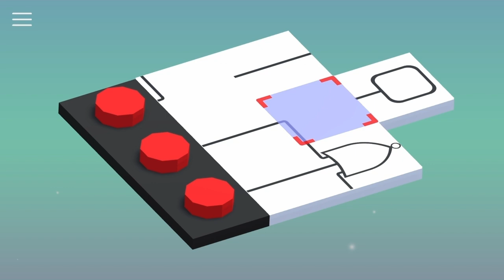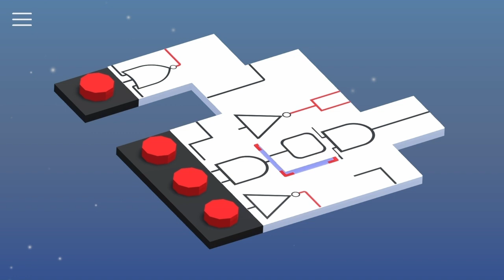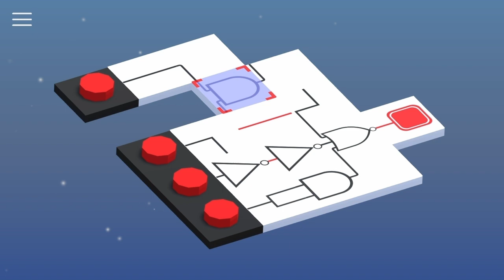"Puzzletronics : Digital Infinite " #8